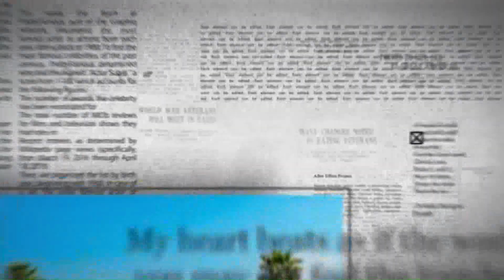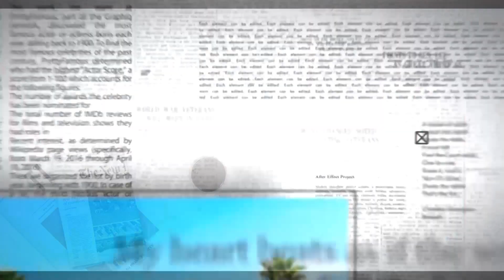A Colazione - 11 luglio 2023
| SUPER J |

Contatti Redazione:
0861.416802